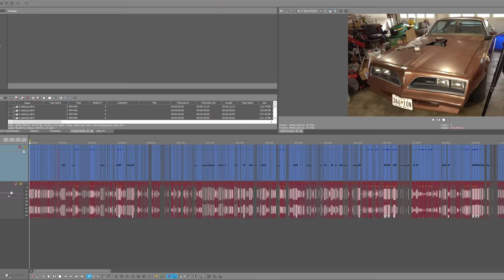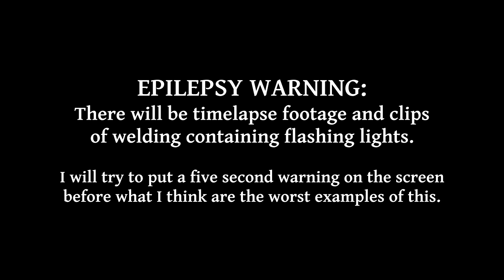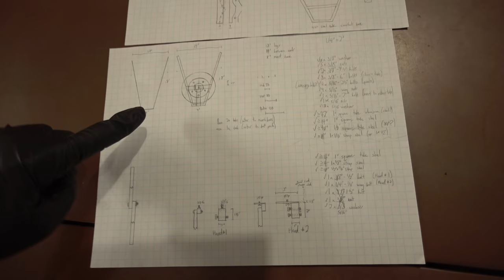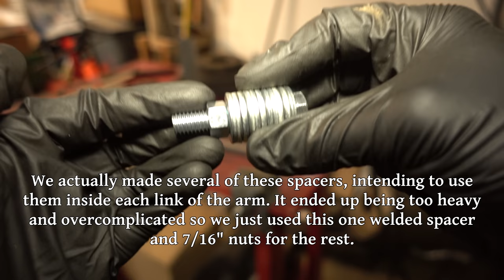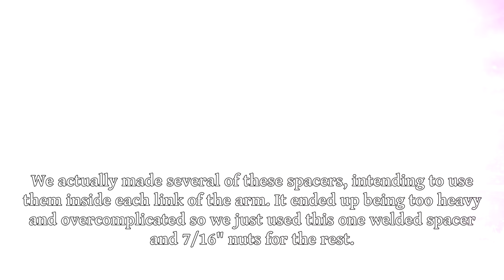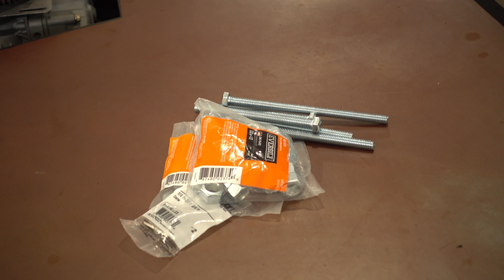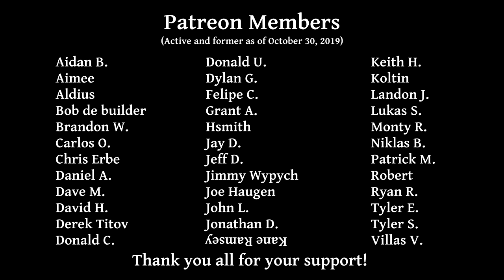Build Project: Free Standing Articulated Camera Mount Arm (Tripod Replacement)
This is a long-form project video covering pretty much the entire build and improvement process of a free standing articulated camera mount that we build to help film our car project videos. We start the video with a design, some metal, and some bolts, and by the end we have a pretty decent functional camera mount that lets us get a wide variety of angles and position a camera quickly.

Almost all of the development, decisions, and failures along the way are documented in this video, as well as ideas for the future and testing that was done over the course of using it for a year and a half. The video is a bit more bare-bones than usual, which is a byproduct of several factors but is also why we were able to make such a long video (which is often what viewers ask for). This build was a fun project and putting this video together took a lot of time and effort, so I hope the finished product is enjoyable!

Fun fact: The file size of this video, the longest edited video on this channel, is just under 50GB.

Timeline of filming: March 22nd, 2018 – March 24th, 2018 (Building)
March 25th, 2018 – October 30th, 2019 (Use, Modifications, Finished Arm Shots)